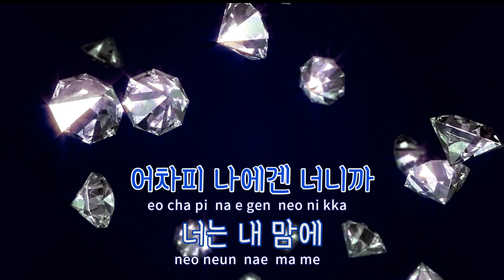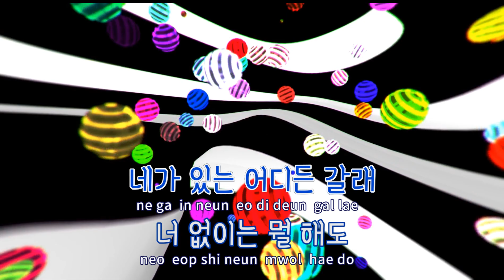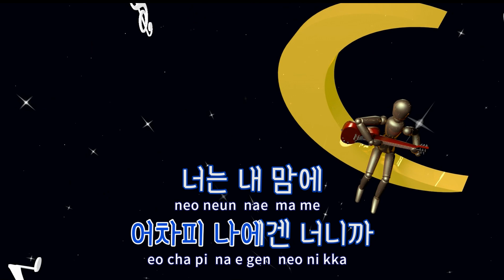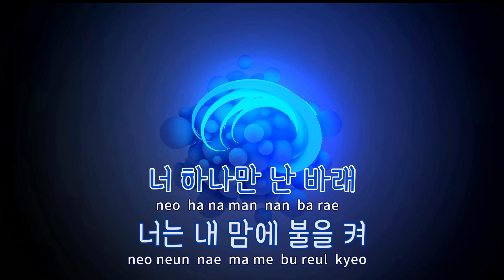[TJ노래방] 불을켜 - 라붐 / TJ Karaoke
불을켜(Turn It On)  --  라붐